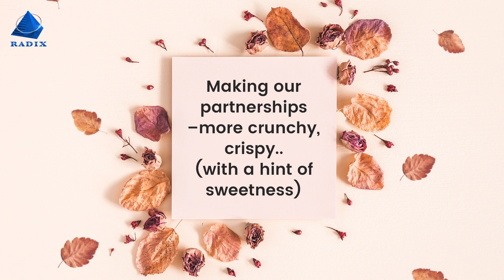Thanks Giving Message | Radixweb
‘Tis the season of sugar plums, pumpkin pies and savoury delights! ‘Tis the Season of Giving Thanks! Oh yes- with every fourth Thursday of November comes the season of gobbling feasts and expressing gratitude. It’s Thanksgiving!

Being a leading custom software development outsourcing partner to 2900+ customers in 25 countries, delivering 4000+ projects, we hold hands as we savour our passion for innovations for 19+ years in technology business.